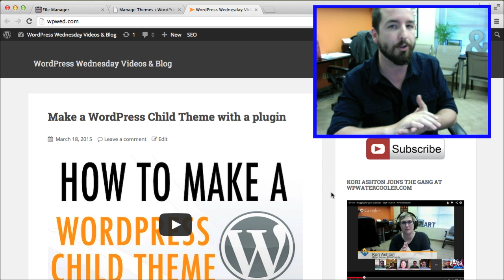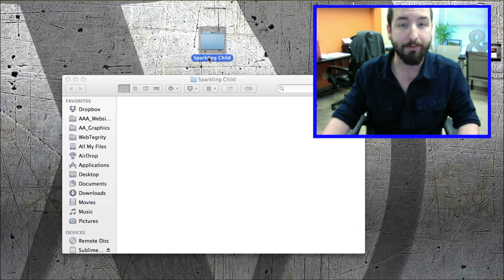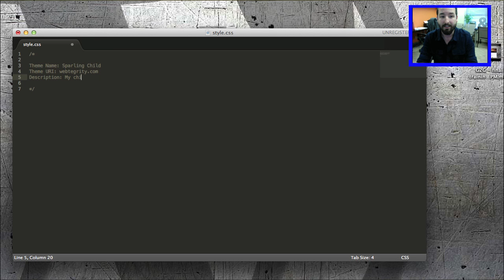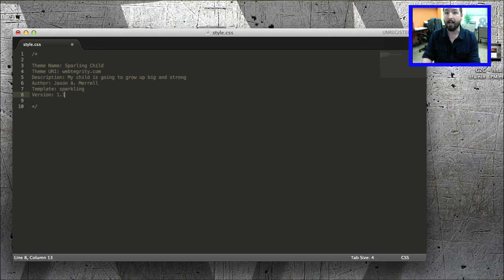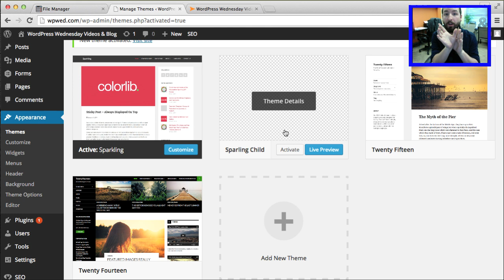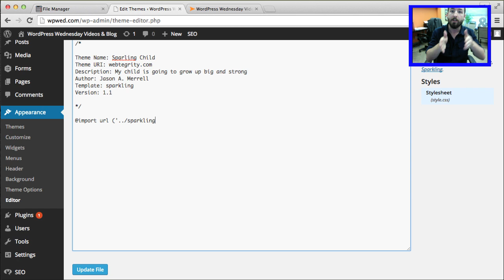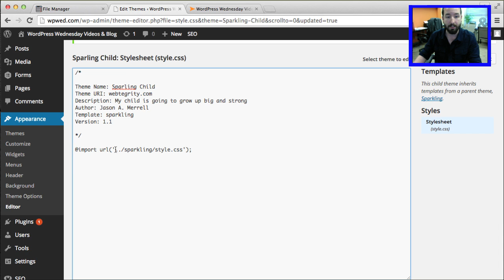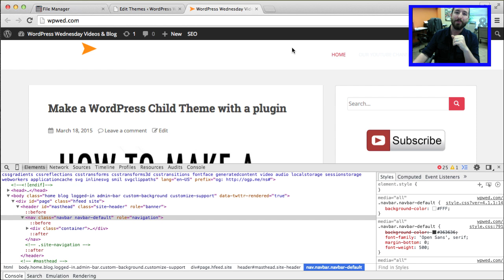How to Build a WordPress Child Theme From Scratch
Ready to build a WordPress child theme from scratch? Watch our lead WordPress developer - Jason Merrell - walk you through the easy steps.